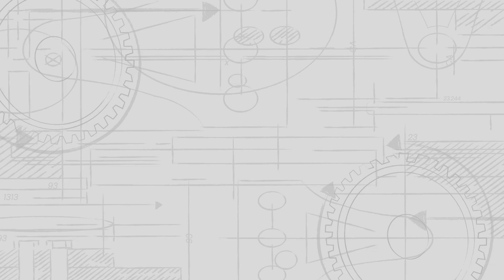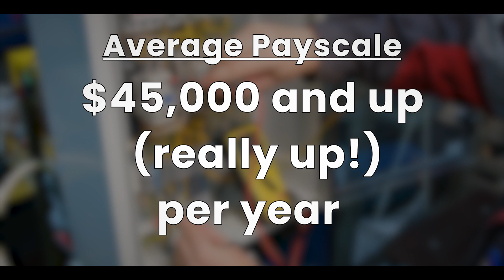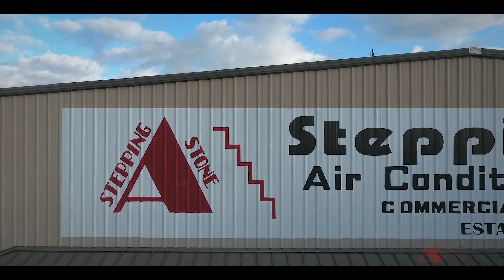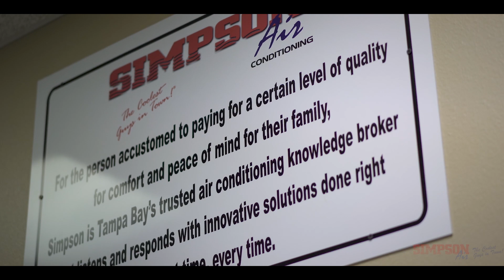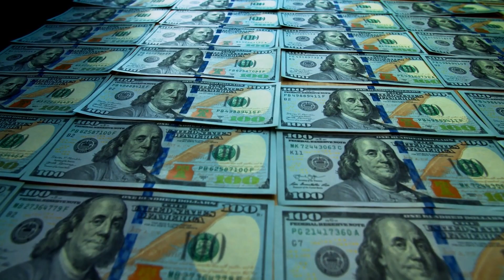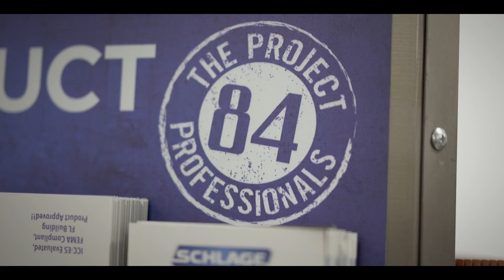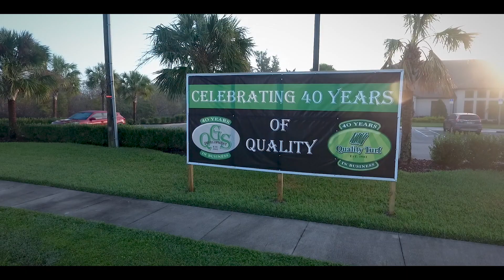Future Career Academy Trades Industry Video 2022-23